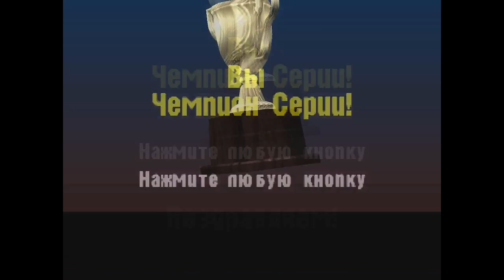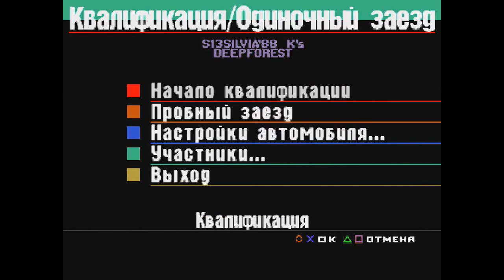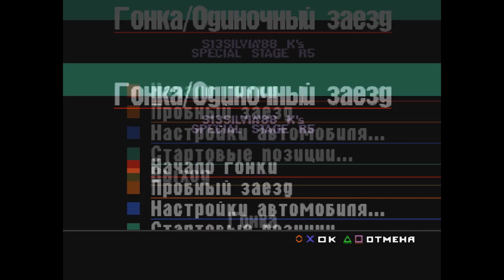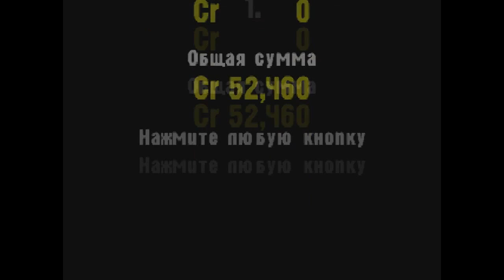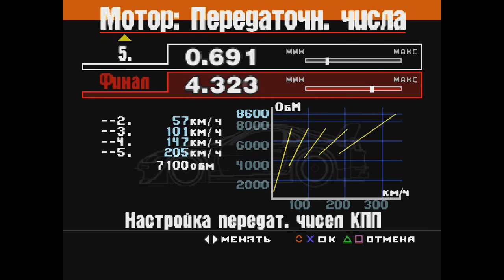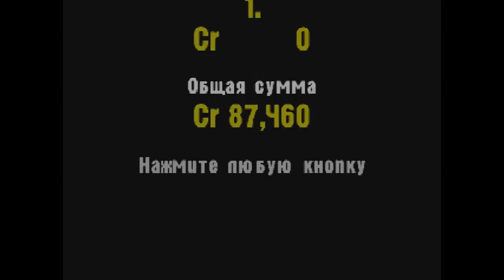Прохождение Gran Turismo 1 часть 6 "Клубный кубок" и "Кубок GT"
6-ая часть моего прохождения Gran Turismo 1 для Playstation one. В этой части Мы продолжим продвижение по карьерной лестнице и пройдём очередные два чемпионата, а так же прокачаем нашу Сильвию и наконец-то заработаем первый по настоящему гоночный аппарат...